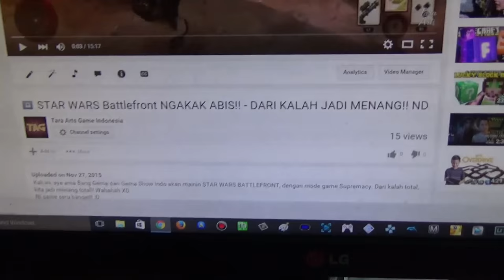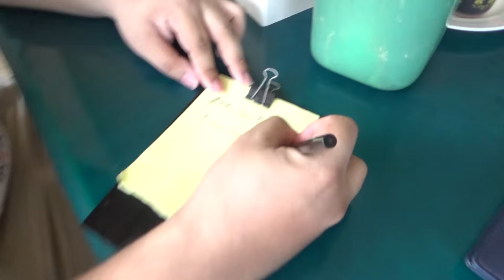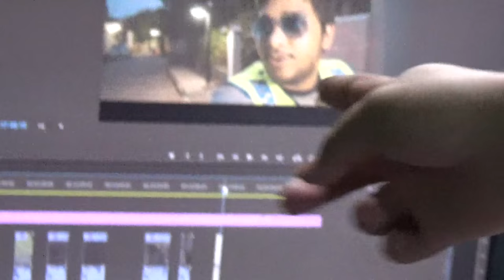VLOGGING DAY - KE RUMAH BANG TARA & BANG GEMA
Ok Guyss ini pertama kali gua Vlogging dann kali ini guaa kerumah bang tara & bang gema
buat acara ke Youtub Rewind 2015 .. tapi ngak jadi krna ada halangan mau Lanjutin bikin Film.